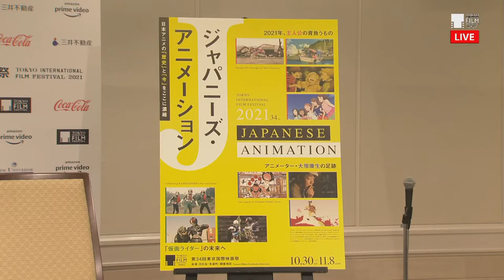TIFF Master Classes The Legacy of Animator Otsuka Yasuo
Guest:
Kotabe Yoichi(Animater・Character Designer),
Tomonaga Hidekazu(Animater),
Kanoh Seiji (Animation Researcher)

Moderator: Ryota Fujitsu (Animation Critic)